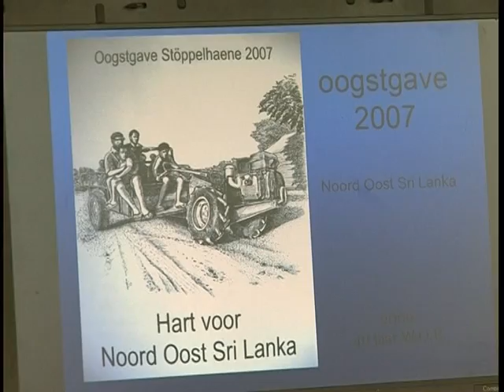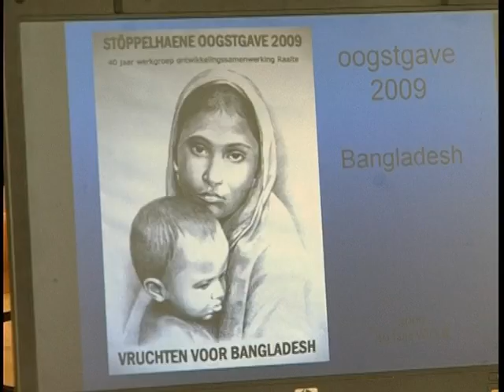19 08 09 40 Jarig jubileum WOR groep